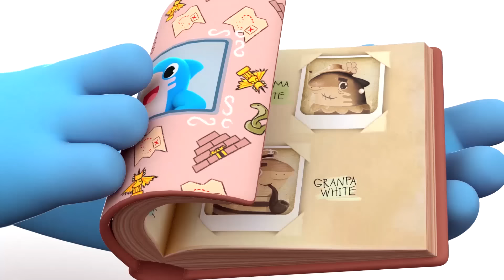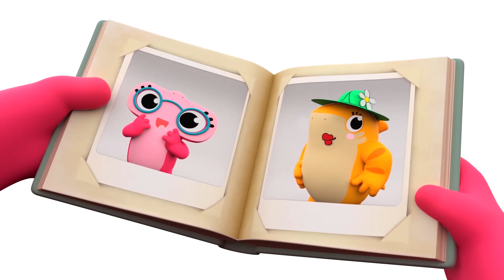O TUBARÃO BRANCO está DOENTE!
A Estrela do Mar está doente e a Médica Mamãe White está aqui para cuidar dela. White quer mostrar a sua mãe todas as coisas legais que ele faz na Shark Academy mas ela está muito ocupada com a Estrela do Mar... Ele tem uma ideia que vai fazer com que sua mãe também tenha tempo para ele.